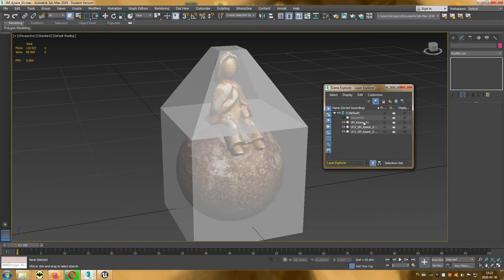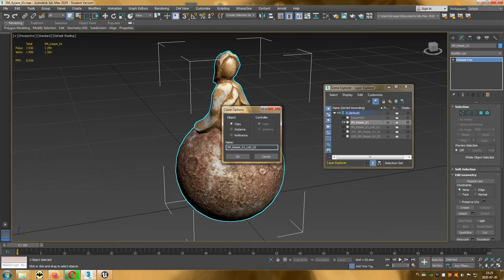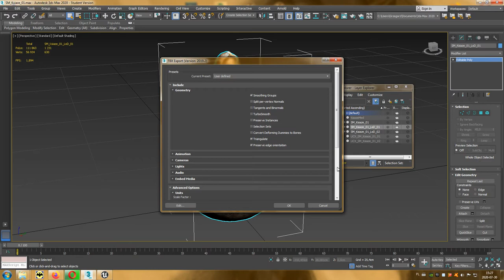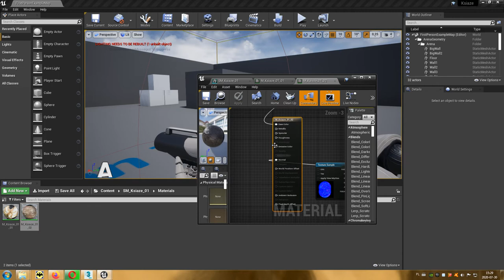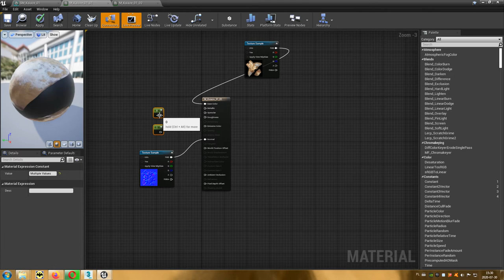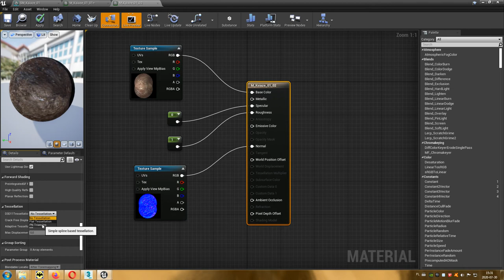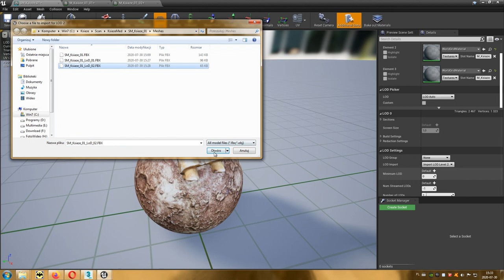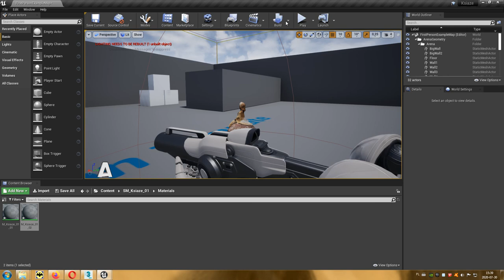15 Fotogrametria - Level of Detail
Filmik pokazuje jak wykonać dodatkowe modele ograniczające liczbę poligonów, a także jak wykorzystać teselację w silniku UE4.